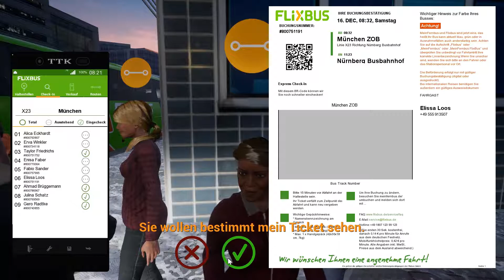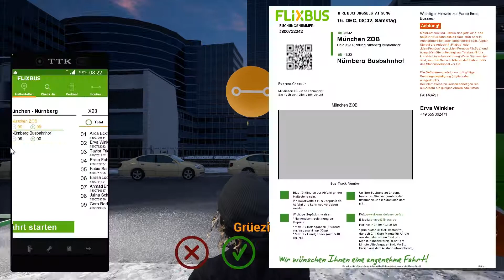Fernbus Simulator ►E181 Auf zum Christkindlmarkt!◀ [Gameplay/German]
►Selbst spielen
Im Fernbus Simulator übernehmen wir die Rolle eines Busfahrers, der die Fernverkehrsstrecken fährt. Unser Ziel ist es die Fahrgäste möglichst pünktlich, glücklich und unversehrt an ihr Ziel zu bringen.